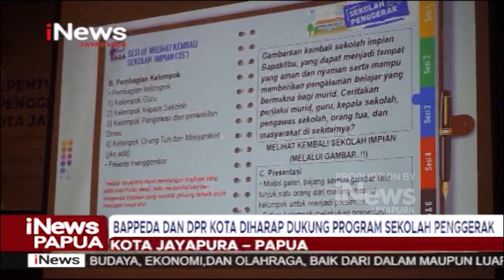I NEWS PAPUA - BAPPEDA DAN DPR KOTA JAYAPURA DIHARAP DUKUNG PROGRAM SEKOLAH PENGGERAK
9. ESGE PARK TEMPAT NONGKRONG KEKINIAN